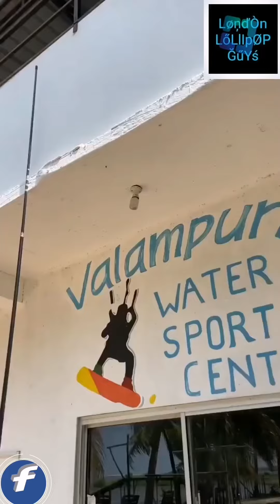One day in valampuriresort | London lollipop guys | 22.03.31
All seafood menu

Welcome drink
seafood lunch
Afternoon snack and tea
Grilled seafood dinner
seafood breakfast

free activities
kayaking
free use of swimming pool

paid activities
dolphin watching
lagoon tour
snorkeling
fishing trips

👉😷Stay safe stay your home 😷

 ↪️L̶o̶n̶d̶o̶n̶ L̶o̶l̶l̶i̶p̶o̶p̶ g̶u̶y̶s̶
உங்களை அன்புடன்
வரவேற்கிறது💙

Let’s celebrate our 74 nd national day of Sri Lanka Salute to our mother land 🇱🇰💙  | 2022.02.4 |

Follow me on, O̶u̶r̶ O̶f̶f̶i̶c̶i̶a̶l̶ P̶a̶g̶e̶